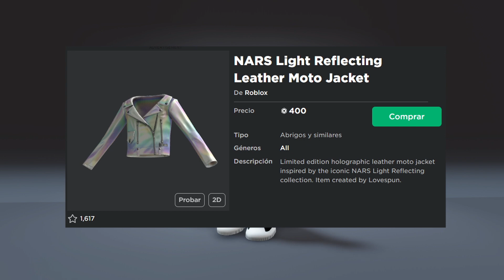ULTIMO DIA PARA CONSEGUIR ESTA ROPA QUE SERÁ LIMITED - ROBLOX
CONSIGUE ESTA ROPA 3D QUE SETA LIMITED DENTRO DE UNAS HORAS.

LA PRIMERA ROPA 3D DE ROBLOX QUE SERÁ LIMITED